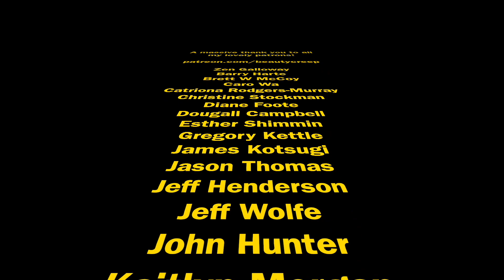MY CREEPY NEIGHBOUR | STORYTIME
A storytime about my creepy neighbour who thankfully doesn't live here now...how weird was this?!